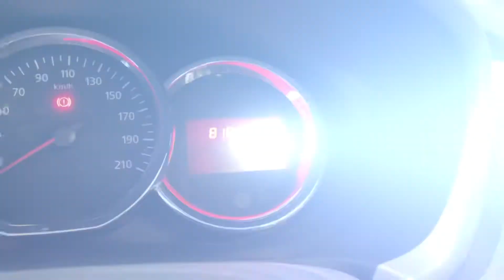Dacia Logan MCV, 2016